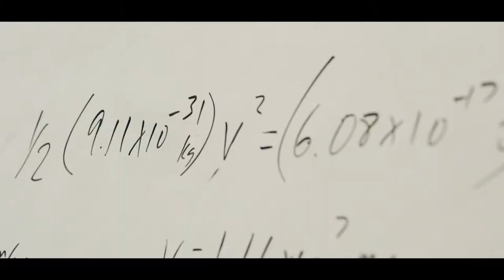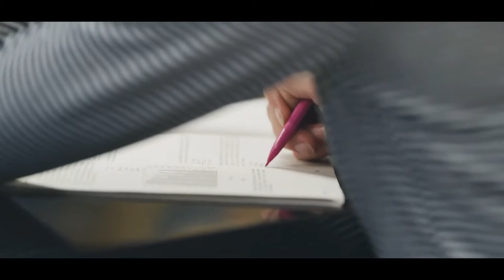Haloti Ngata Family Foundation